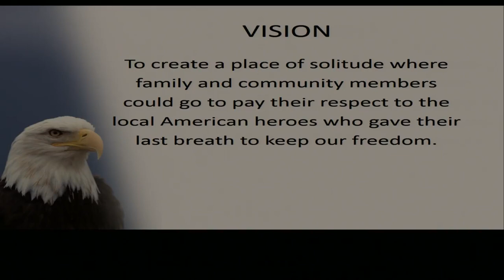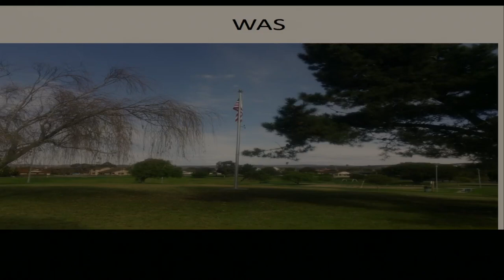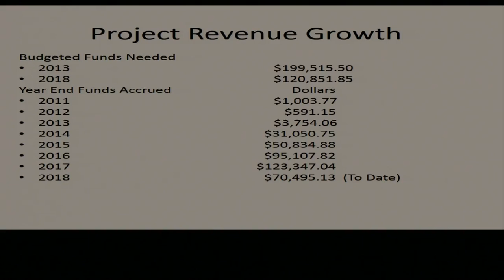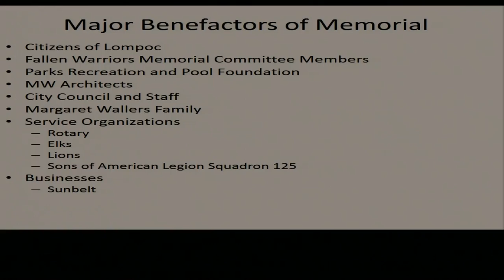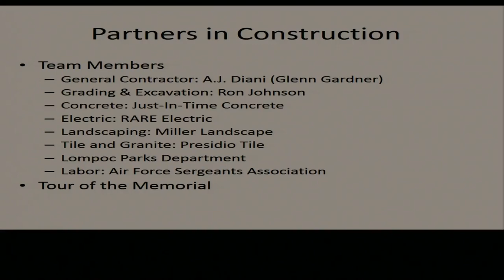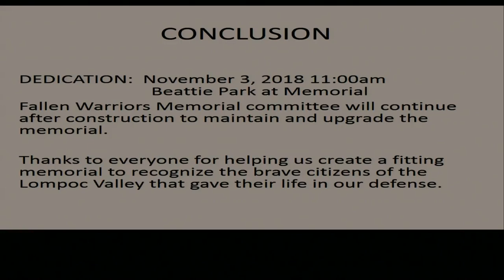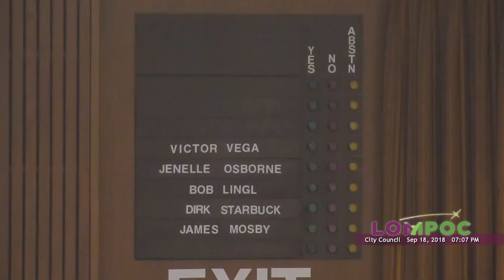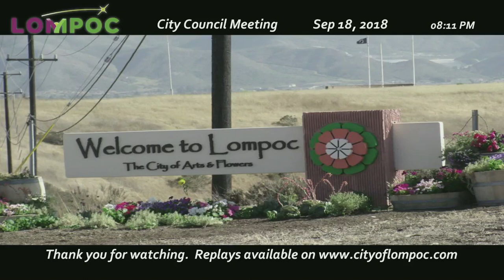Lompoc City Council 09/18/2018